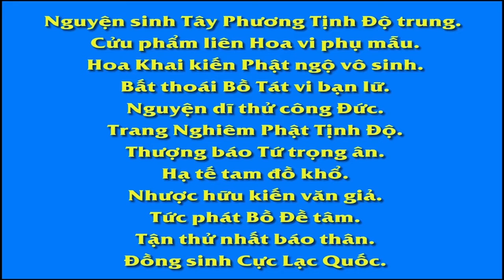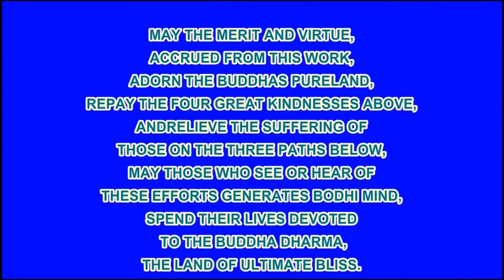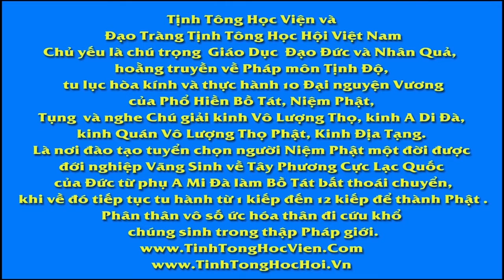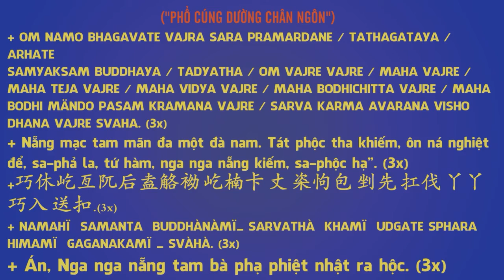KỲ TÍCH VÃNG SANH CHUYỆN 36 MỘT CƯ SĨ NIỆM PHẬT BIẾT TRƯỚC NGÀY GIỜ VÃNG SANH, ĐỨNG 3 NGÀY 2 ĐÊM ,Di